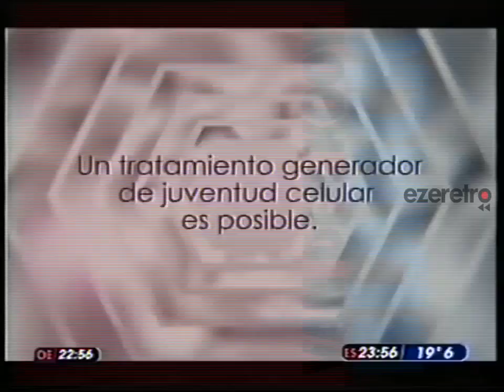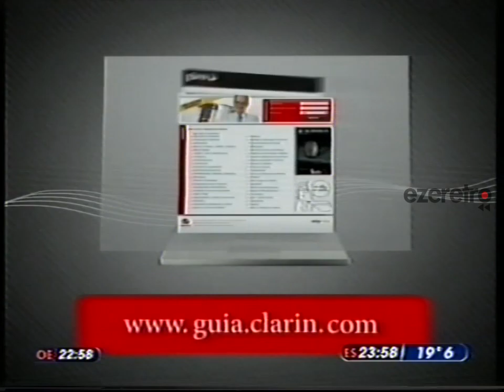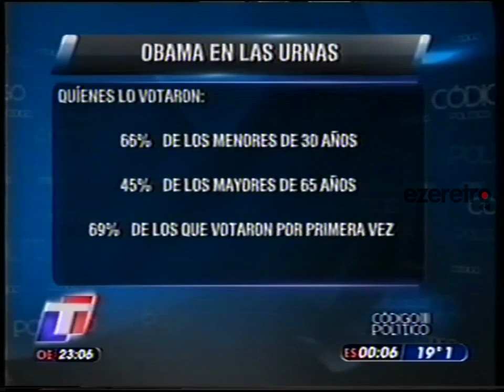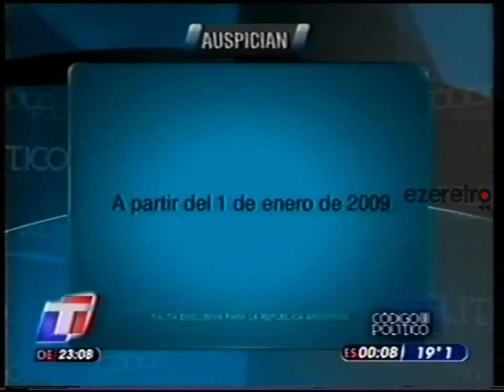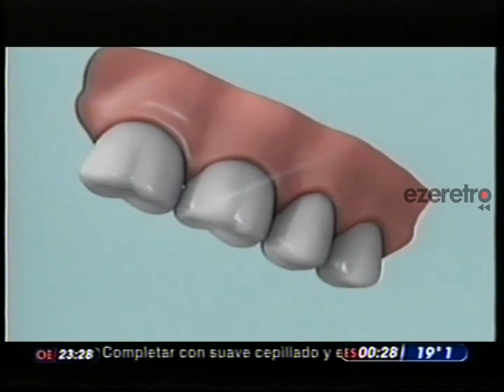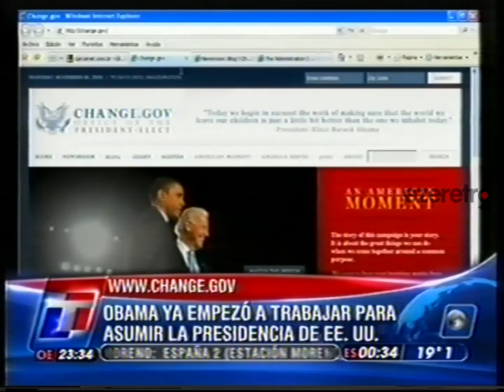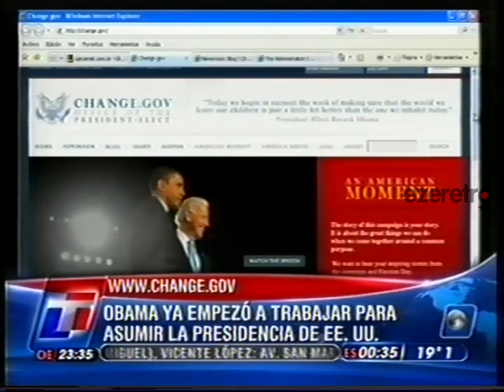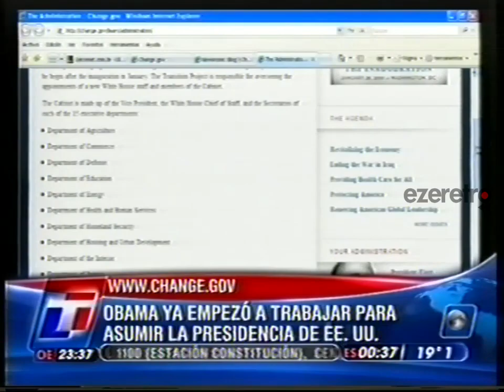Fragmento TN - 06 de noviembre de 2008